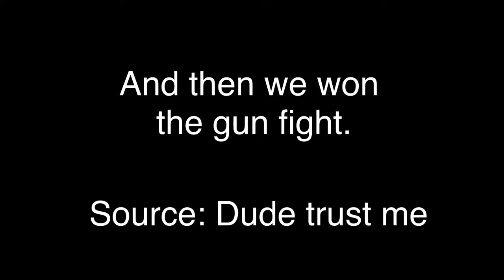Apex Legends Poop Compilation Season 7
Poop game for poop gamers, part 2.

Poop 2.

0:04 - 0:13

0:29 - 1:19

1:20 - 1:27

1:32 - 3:02